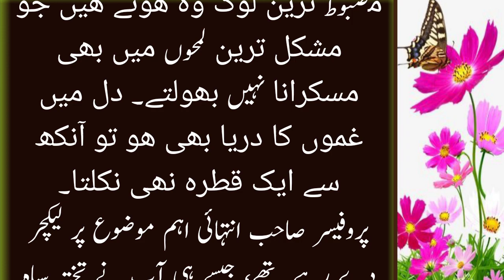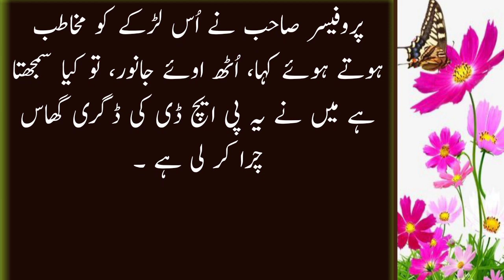Kesi Jaga Par Badsha Nay Teen Bay Gunah Afrad Ko Sazaiy Maot De Badshah Kay Hukam | AK Creation 70K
Kesi Jaga Par Badsha Nay Teen Bay Gunah Afrad Ko Sazaiy Maot De Badshah Kay Hukam Ke Tameel Ma Un Teeno Ko Phansi Ghat Par Lay Jaya Gea | AK Creation 70K